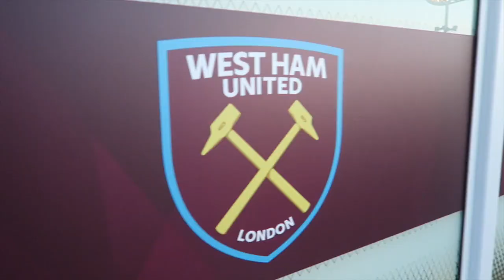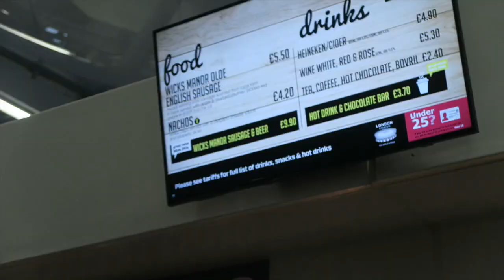WEST HAM vs BOLTON - VLOG - CHICHARITO COULDN'T SCORE! 😂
WEST HAM UNITED vs BOLTON - VLOG - CHICHARITO COULDN'T SCORE! This includes highlights of West Ham vs Bolton Wanderers match. 3-0 goals. Destruction.

SMASH THE LIKE FOR THE THOGDEN ARMY RIGHT NOW!